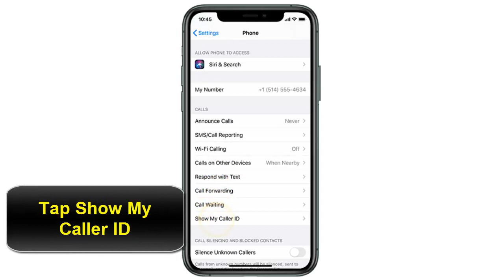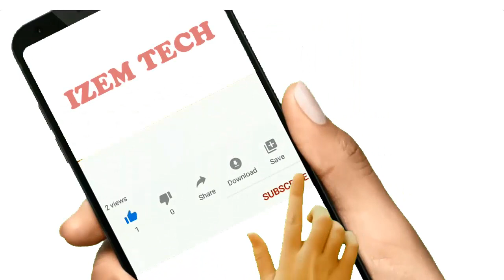How to hide caller ID on iPhone 11 Pro Max (call private on iPhone 11 Pro Max)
This Tutorial teaches how to call private on iPhone 11 pro max and hide my number iPhone 11 pro Max

How hide caller ID iPhone 11 Pro Max

By default your caller ID is displayed when you make a call. Turning caller ID off will prevent your name from being shown on the other person’s phone.

How to call anonymously iPhone 11 Pro Max

You can turn off your own caller identification, your number will then not be shown at the receiving end when you make a call. Your number is only hIDden when you make voice calls not when you send messages.

How to withhold number on iPhone 11 Pro Max

Here is how you can withhold  your outgoing caller ID on your iPhone 11 or iPhone 8 Plus: Go to Settings --- Phone. Tap on Show My caller ID. Turn OFF “Show My caller ID”

iPhone 11 pro max hide caller ID

Follow next  steeps to learn how to withhold your number on iPhone 11 Pro max
These are instructions on how to turn caller ID off on iPhone 11 Pro Max.
1.From the home screen, tap Settings
2.Scroll down and tap Phone
3.Tap Show My caller ID
4.Tap the status switch to turn off caller ID on iPhone 11 Pro Max

How to block caller id on iPhone 11 pro max for a single call (second Method)

5.You can hIDe your number for a single call by adding #31# before the number
11.If Show My caller ID is turned off, you can show your number for a single call by enter *31# before the number

Here's how to turn off caller ID iPhone 11 pro max

I hope that this vIDéo "hide number iPhone 11 pro max" help you to understand how to turn on caller id on iphone 11 pro max

Tuto :how to hide callerID on iPhone 11 pro max
Category: iPhone 11 pro hide phone number
See Also
hide my number iPhone 11 pro